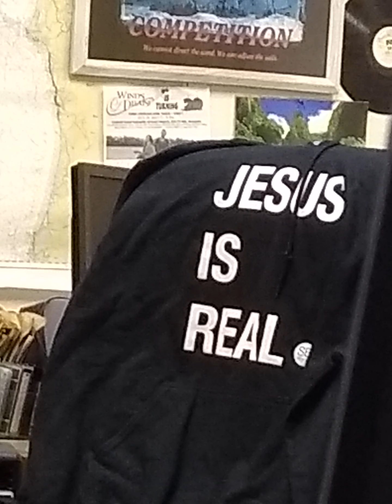Winds of Praise Live Prayer Coleen McNeill, Ernie Moquin, Rob Duprau, Scott Albright Monday 10 18